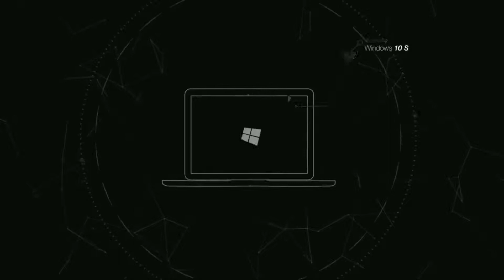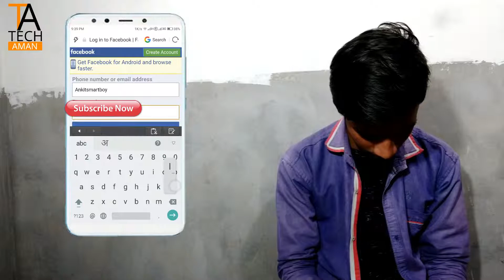How to login Facebook without Email id or mobile number ? (If Forget login email id)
■ 10 सेकंड में किसी भी ऐप लॉक को तोड़े | How To HacK Any Applock On Android | [Hindi/Urdu] TECH AMAN

■ 2017 का सबसे खतरनाक ऐप || हर किसी को जानना चाहिए इस एप के बारे में || Smart Kit 360 [Hindi/Urdu]

■ #2 व्हाट्सएप पर भेजे गए Message को कैसे Delete करे.. || How to delete send message on WhatsApp

■ How to change Facebook Username Free in Hindi [ फेसबुक यूज़रनेम को कैसे बदला जाए] ||TECH AMAN ||